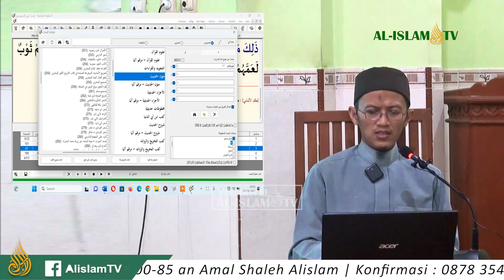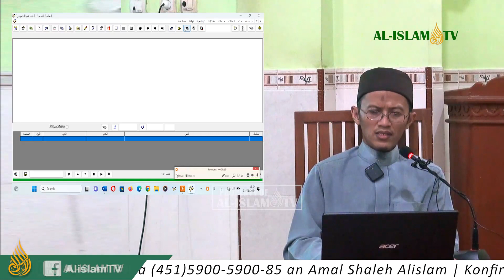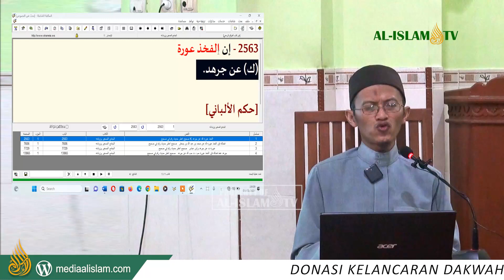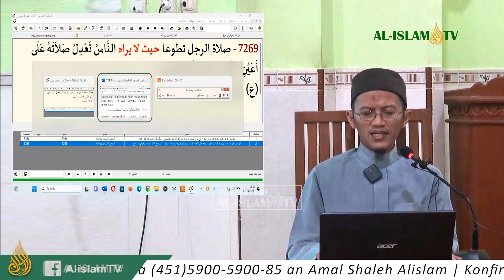KAJIAN MUKHTASHOR SHOGHIR H. 281-290 bersama UAZ || WERU || 02 01 2024